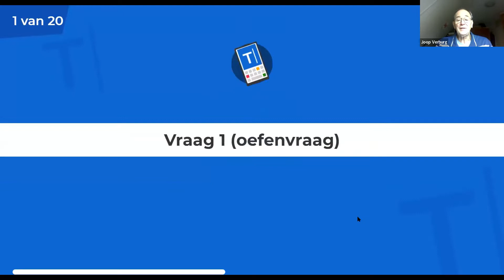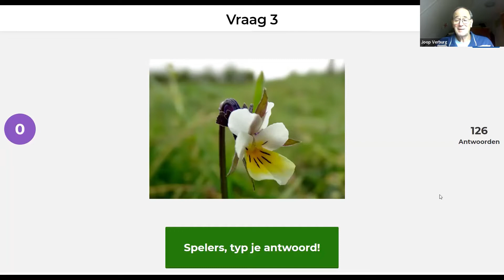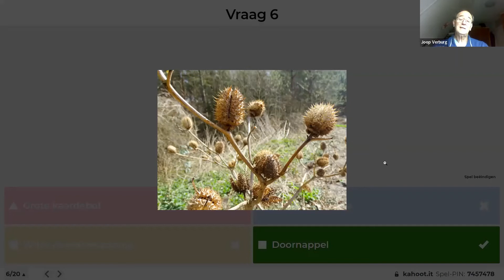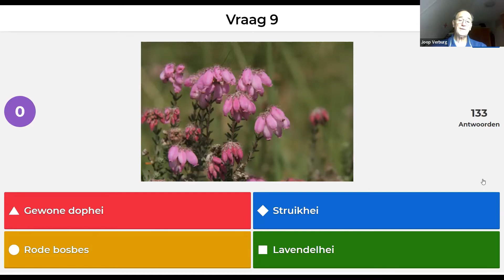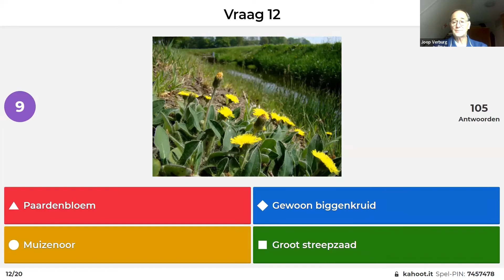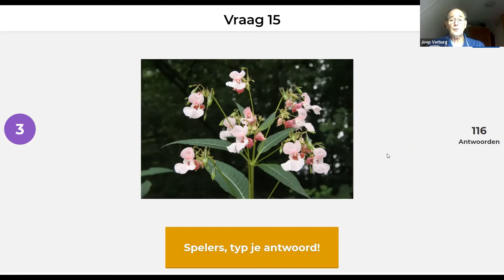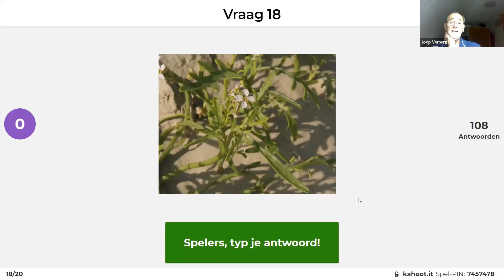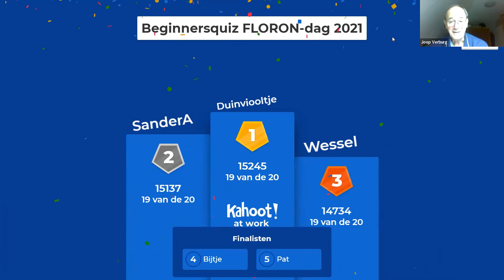De Plantenkwiz voor beginners - Joop Verburg & Willem Braam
De plantenquiz voor beginners georganiseerd door Joop Verburg en Willem Braam. Deze quiz vond plaats tijdens de FLORON-dag / KNNV Botanische dag 2021.